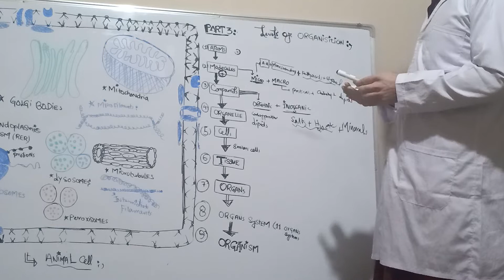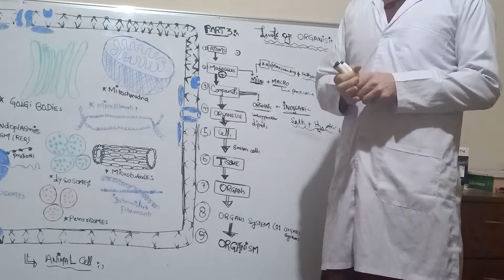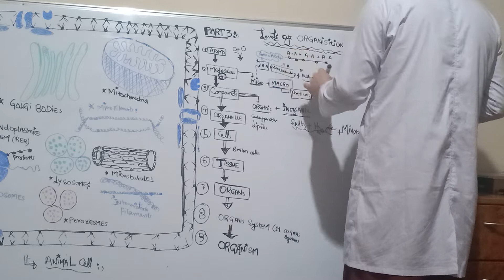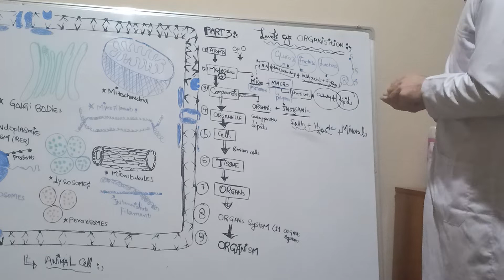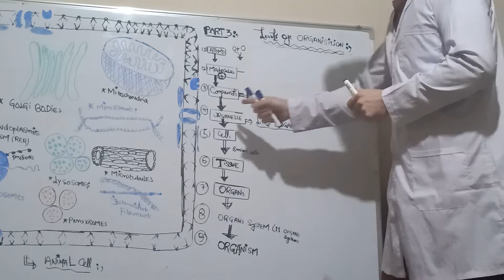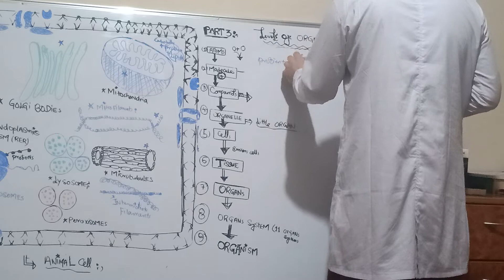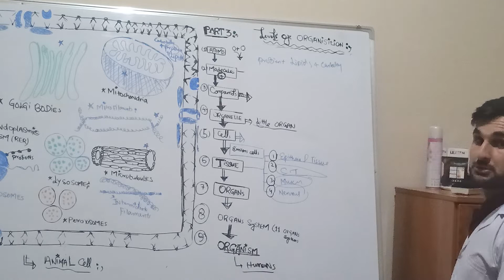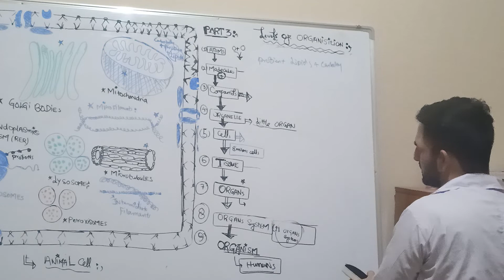introduction to Histology part 3(1)